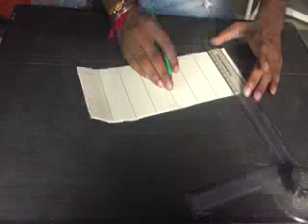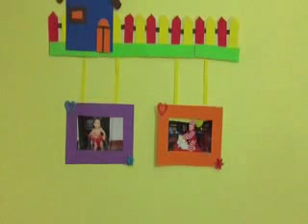E:01 Photo frame making at home # DIY # ART # CRAFT #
photo frame making at home/ handmade/art and craft